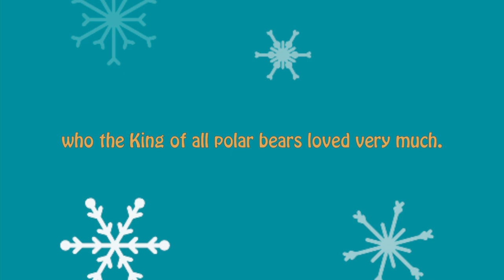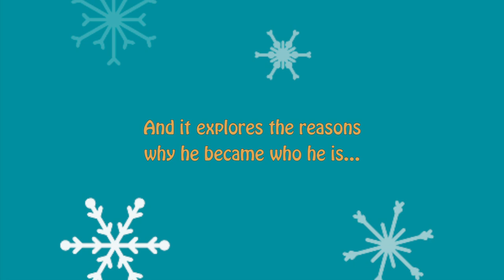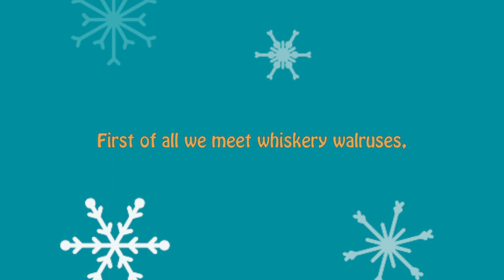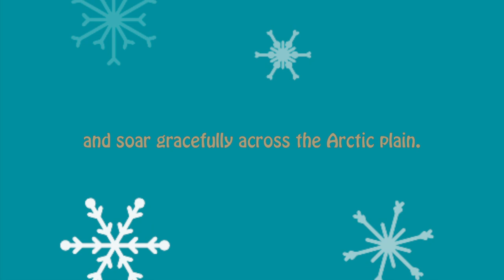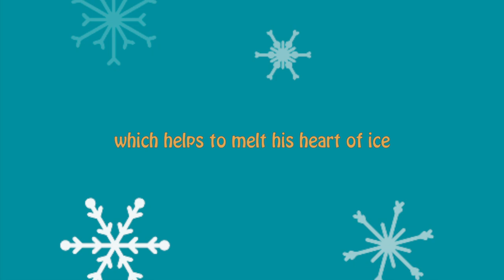The King Of All Polar Bears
Our 'King Of All Polar Bears' winter's musical for primary schools has received a fabulous review from Conrad Dickinson, an acclaimed Arctic explorer! Here's what he said about our production, which is set in the icy depths of the Arctic with magical songs about Arctic wildlife.

'Having been on over 60 snowy expeditions over the last 30 years I amazed at the detail Caroline has incorporated into her musical. The production is a fantastic piece of work, that covers so many angles. it teaches youngsters about the Arctic, shows them that as individuals they can be unique, and allows them to get involved with something that is musically creative ..and more importantly fun!

Caroline has clearly put a huge amount into this project and the end result is a real quality production, that is factually accurate and of an incredibly high standard from a musical perspective. I sincerely hope that teachers, youth groups and as many people as possible engage with this amazing piece of work.'

Conrad Dickinson IPGA ( International Polar Guides Association)

We couldn't be more proud! Conrad is a fellow of the Royal Geographic Society, a patron of the British Schools Exploring Society, and has completed the ‘Polar Grand Slam.' He was chosen as a guide for 'Walking With The Wounded' and took part in a race to the South Pole with a British team of injured servicemen and women alongside Prince Harry.

'The King Of All Polar Bears' is written by Caroline Hoile and is published by Grumpy Sheep Music for children aged 5 to 9 years - KS1 and KS2. For more information about our enthralling winter's musical which features the bossiest polar bear ever who ultimately sees the error of his ways, and all of our other songs and musicals for primary schools,